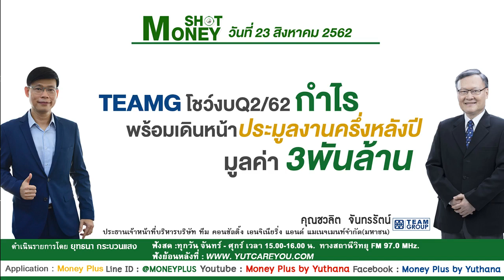TEAMGโชว์งบQ2/62 กำไร พร้อมเดินหน้าประมูลงาน ครึ่งหลังปี มูลค่า 3พันล้าน (23/08/62-2)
ผู้ให้สัมภาษณ์ : คุณชวลิต  จันทรรัตน์
ตำแหน่ง : ประธานเจ้าหน้าที่บริหาร  บริษัท ทีม คอนซัลติ้ง เอนจิเนียริ่ง แอนด์ แมเนจเมนท์ จำกัด(มหาชน) / TEAMG
ประเด็นสัมภาษณ์ : TEAMGโชว์งบQ2/62 กำไร พร้อมเดินหน้าประมูลงาน ครึ่งหลังปี มูลค่า 3พันล้าน

ประจำวันศุกร์ที่  23 สิงหาคม 2562